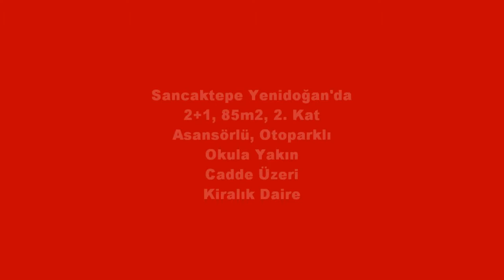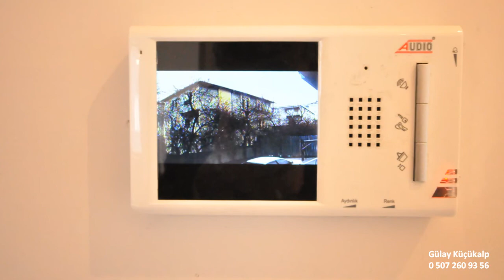Gülay Küçükalp'ten Sancaktepe Yenidoğan'da 2+1 85m2 Asansörlü Otoparklı Kiralık Daire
Sancaktepe Yenidoğan'da 85m2, 2+1, asansörlü, otoparklı, kombili, 2. katta kiralık daire. Dairemiz cadde üzeri olup ulaşım sorunu yoktur, okul, pazar, sağlık ocağı ve marketlere yakın ve merkezi konumdadır. Detaylı bilgi için;
Gülay Küçükalp
Profesyonel Gayrimenkul Danışmanı